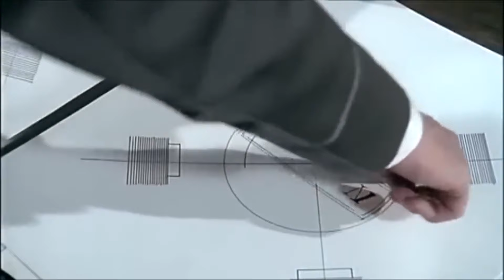TALES OF DELIRIA - PERCEPTION PAIN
“PERCEPTION PAIN” by Tales of Deliria
Genre: Death Metal
Country: Italy

The song is inspired by the figure of Nikola Tesla (depicted here in the last days of his life, spent in solitude and misery in an hotel in New York), not in his inventive qualities, but in the degenerations of his personality: several testimonies, in fact, paint the Serbian/Croatian scientist as a person suffering from various disorders and obsessions, such as those for eugenics, pigeons, the number three and its multiples, the rejection of sexuality, hygiene (it is said he used to wash his hands "more than twenty times a day” in an era in which this was anything but the norm).
The scenes in the video are taken from the movie "The Secret of Nikola Tesla" (Krsto Papić, 1980).